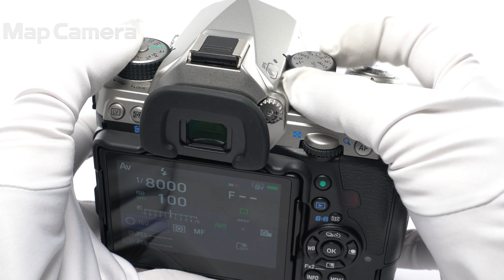PENTAX (ペンタックス) K-1 Limited Silver〔バッテリーグリップ D-BG6 /バッテリー×2 / メタルホットシュー付属〕 美品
PENTAX (ペンタックス) K-1 Limited Silver〔バッテリーグリップ D-BG6 /バッテリー×2 / メタルホットシュー付属〕

【付属品】
元箱・取扱説明書・CD-ROM・チャージャー・バッテリー×1・ストラップ・D-BG6（LimitedSilver）・メタルホットシューカバー

【その他】予備バッテリー欠品の為、通常よりお求め安くなっています。